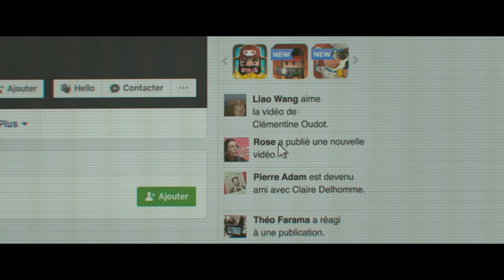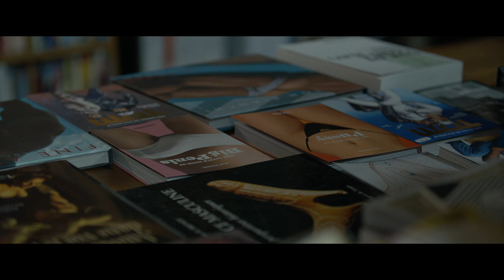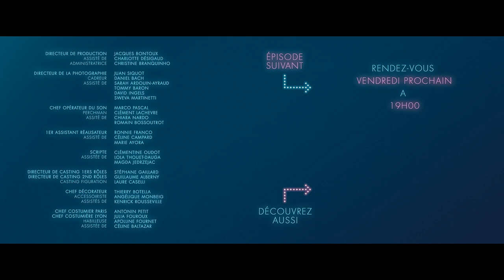S'enfuir - Les Engagés #1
Hicham décide de partir à Lyon à la recherche de Thibaut, qu’il a retrouvé sur Internet dans une vidéo mettant en avant son engagement pour la cause LGBT. Mais Thibaut, en plein bras de fer avec un politicien local, s’avère introuvable...

Rien ne permet d’anticiper le point de rupture. Le jeune Hicham Alaoui, 22 ans, décide brusquement de s’enfuir de sa chambre d’ado attardé à la recherche de son identité sexuelle. Désertant sa famille qui ne soupçonne rien, il se rend à Lyon, à la rencontre du seul homosexuel qu’il connaisse : Thibaut Giaccherini. Ce dernier a 28 ans, c’est un activiste qui milite pour les droits LGBT.

Créé et développé par Sullivan Le Postec • Réalisé par Jules Thénier et Maxime Potherat • Produit par Sophie Deloche et Baptiste Rinaldi
Avec Mehdi Meskar • Éric Pucheu • Denis D’Arcangelo • Nanou Harry • Claudine Charreyre • Franck Fargier • Claudius Pan • Pierre Cachia • François-Xavier Phan • Romain Ogerau • Anaïs Fabre...

Une coproduction France Télévisions et Astharté & Compagnie • avec la participation de TV5 Monde et du Centre National de la Cinématographie et de l'Image Animée • Avec le soutien du Fonds Image de la Diversité (Commissariat à l'égalité des territoires et CNC), de la région Auvergne-Rhône-Alpes et de l'Adami

Direction de production Jacques Bontoux • Directeur de la photographie Juan Siquot • Son Marco Pascal • Assistant réalisateur Ronnie Franco • Scripte Clémentine Oudot • Casting Stéphane Gaillard et Guillaume Alberny • Décors Thierry Botella • Costume Antonin Petit et Julia Fouroux • Maquillage/Coiffure Faustine De Sousa • Electricité Théo Farama • Régie Pierre Adam • Montage Nathan Dellanoy et Nicolas Lossec • Mixage Charli Masson • Musique Originale Franck Lebon